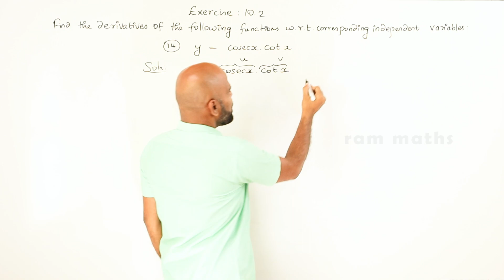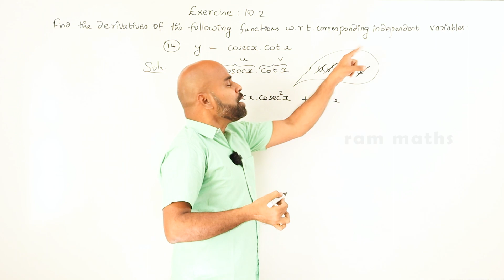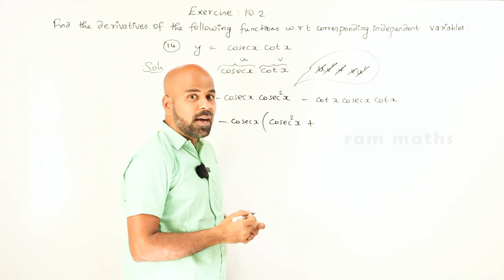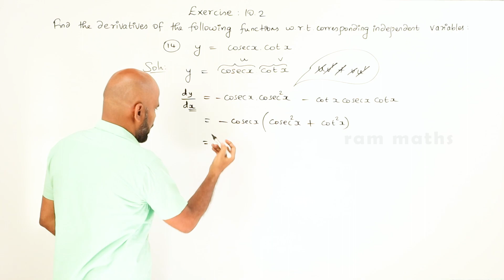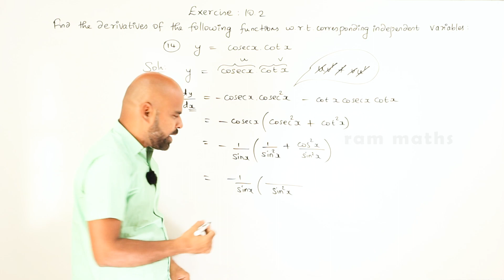11th | ex. 10.2 | Q.No.14 | differential calculus | Chapter 10 | State Board | ram maths